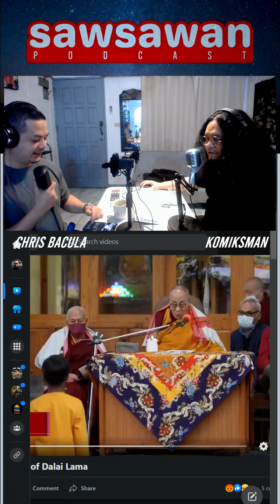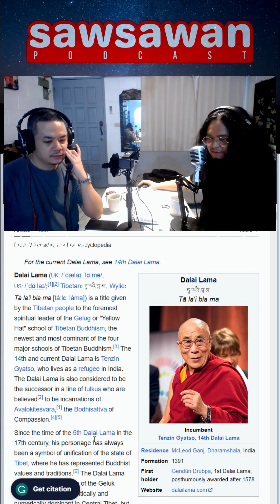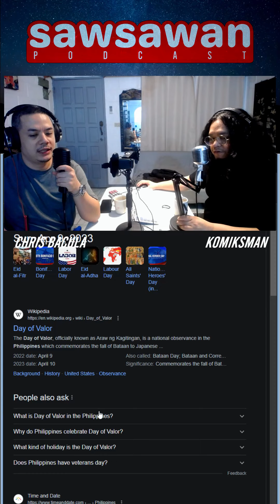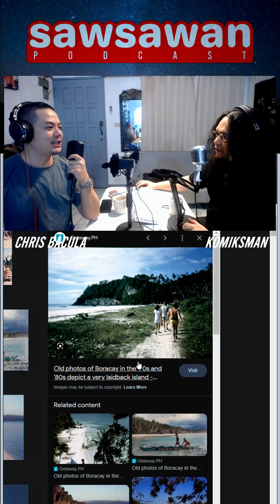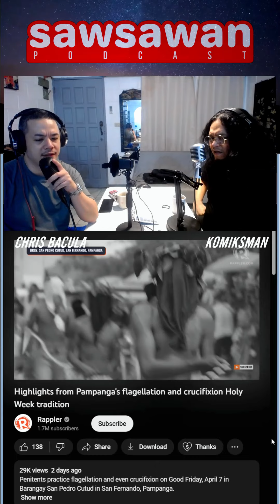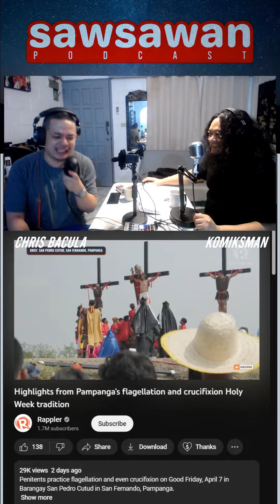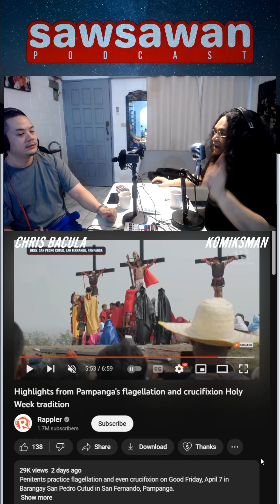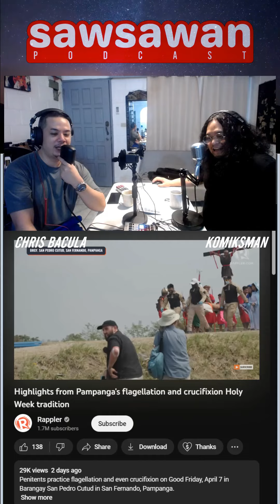SP 57: Ang Pasup-sop Dila na DALAI LAMA: "Suck My Tongue" | Holy Week Stories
"Suck my tongue." says the Dalai Lama to a little boy at a gathering in Tibet.
We talked about how weird this is and some personal stories about the Holy Week.

We talked about vacations, Boracay, traffic, NLEX, old perverts in the office, and many more.